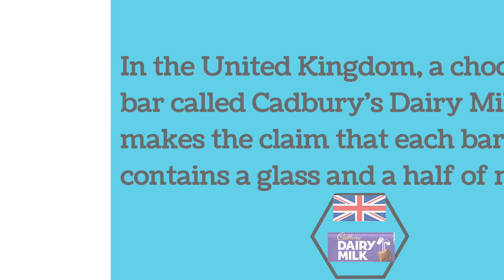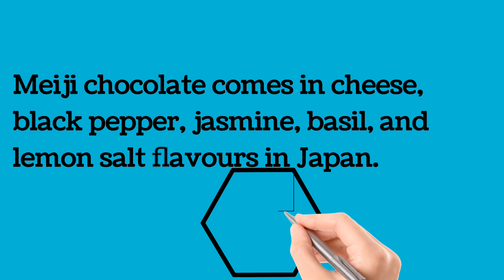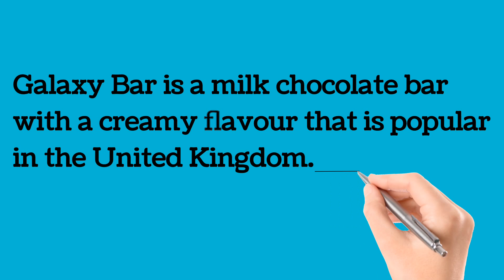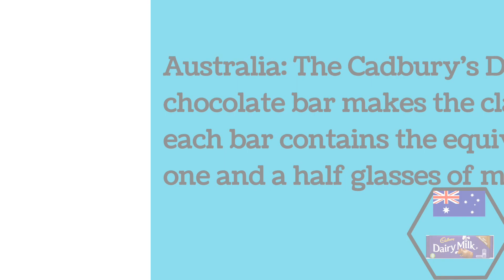Exploring different candies around the world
different candies around the world
Hi Guys this video shows different candies around the world

Dear follower, in this video, I will take you to many countries to learn about the different types of candies around the world in different countries What is the type of candies that characterize each country?

What are the different types of sweets?

around the world,candy around the world,candies,candy from different countries around the world | candy,trying candy around the world,rare candies
candies from different countries